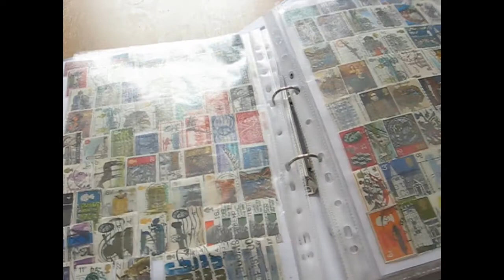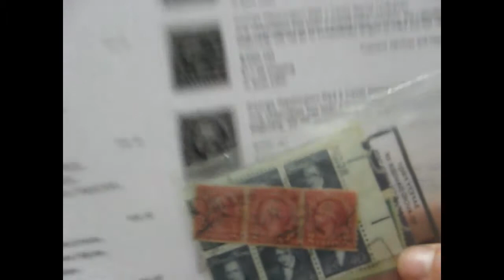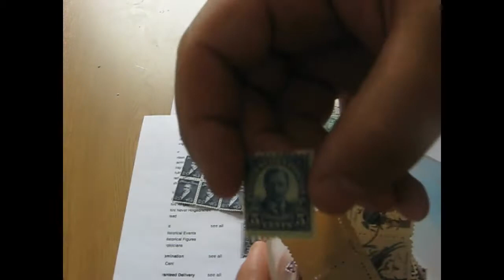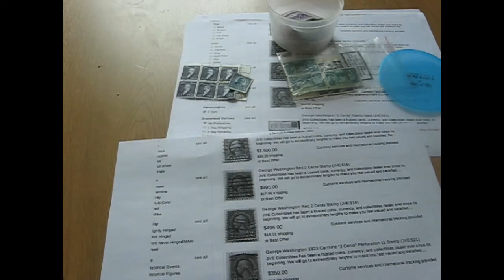AMO VLOG 2